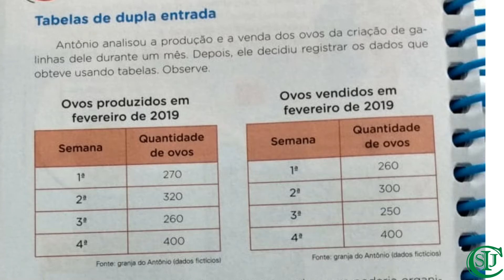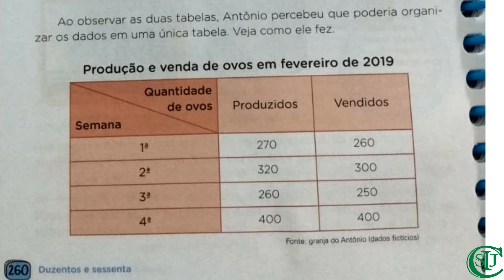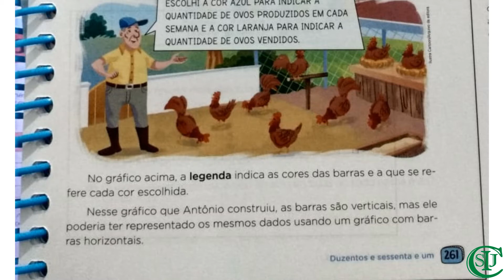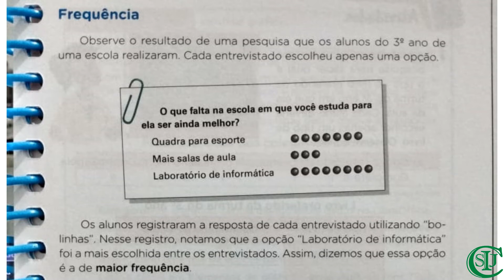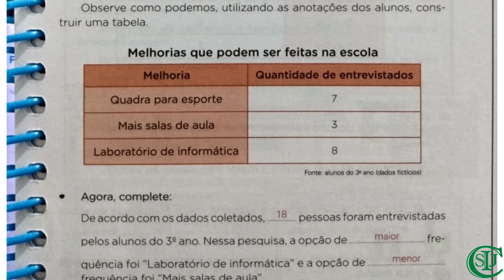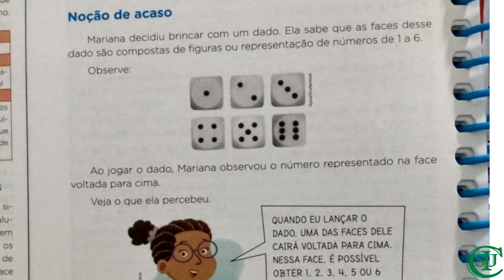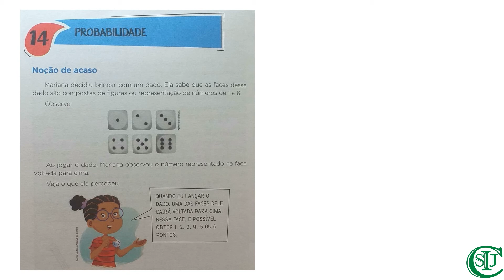16/11/2020- Gráficos/tabelas e Probabilidade - Matemática - 3°Ano - Profª Isadora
Área de conhecimento: Matemática.
Componente curricular: Matemática.
Objetos do conhecimento: Gráficos/tabelas e Probabilidade.